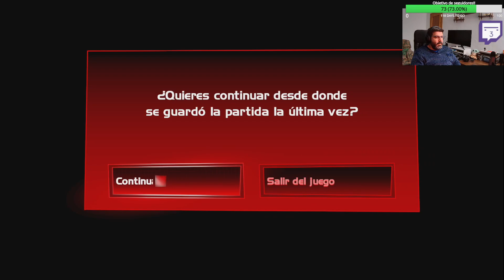Especial Halloween Luigi's Mansion 3 Dia 5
Seguimos con este juegazo y parece que vamos llegando al final: Me sorprende la cantidad de mapas y ambientación que tiene. Es increible!